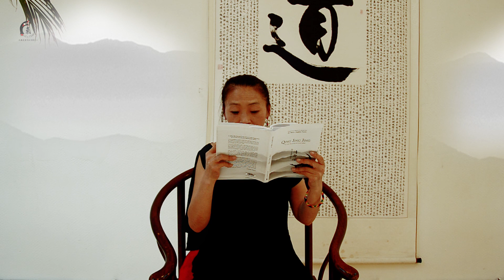Le Qing Jing Jing "Le Livre de la Pureté et du calme" - La notion de Guan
Maître Ke Wen explique le Qing Jing Jing "Le Livre de la Pureté et du calme" - La notion de Guan (Contempler)